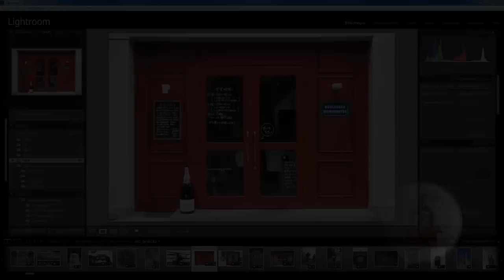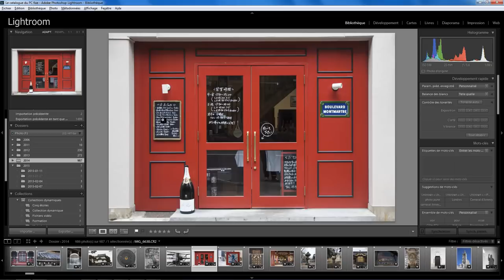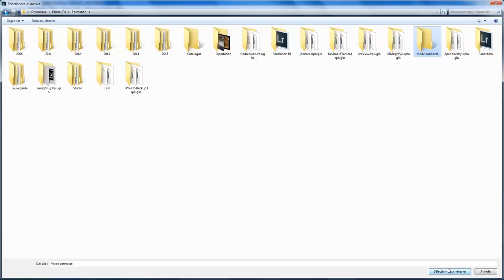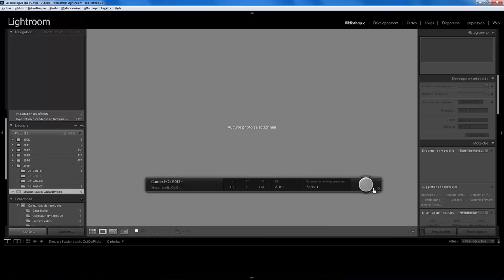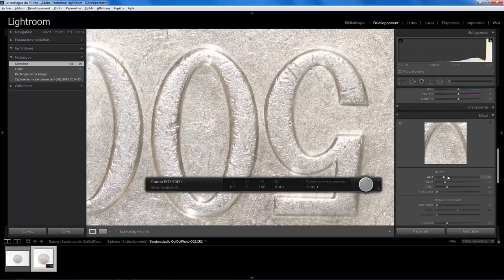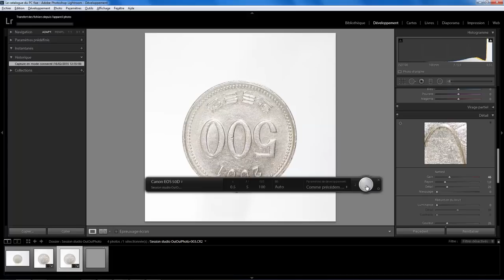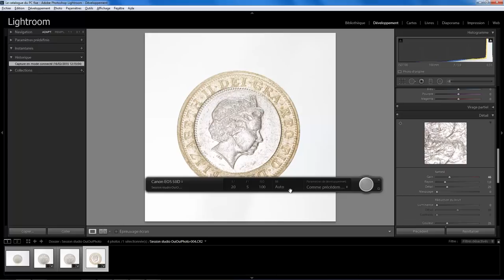Lightroom mais encore 24 - Mode connecté